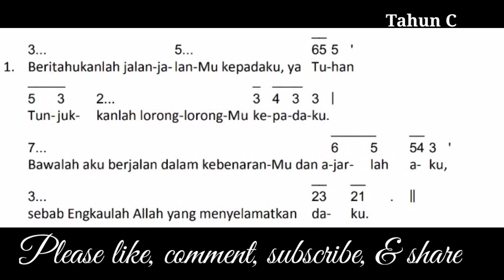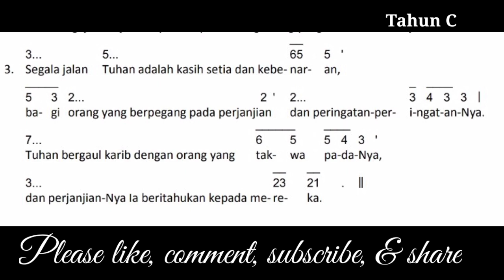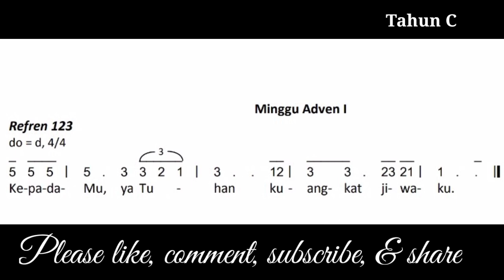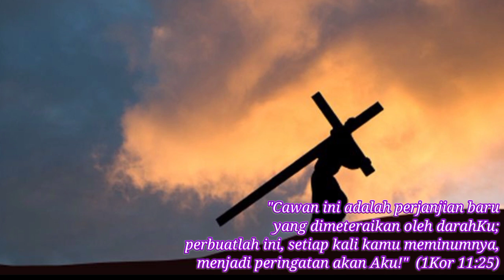Edisi Baru | Minggu Adven I Tahun C - 28 November 2021 | Mazmur Tanggapan & Alleluya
Edisi Baru Mazmur Tanggapan Minggu Adven I Tahun C
Edisi Baru Mazmur Minggu Adven I Tahun C
Mazmur Minggu Adven I Tahun C Edisi Baru
Alleluya Minggu Adven I Edisi Baru Tahun C
Bait Pengantar Injil Edisi Baru Tahun c
Mazmur 28 November 2021

Mazmur Tanggapan & Alleluya Edisi Baru ini dibuat untuk mempermudah umat untuk mempelajari Mazmur Tanggapan Edisi Baru.

Mazmur Minggu ini adalah Mazmur Minggu Adven I Tahun C  28 November 2021 Edisi Baru dengan Refrein:
Kepada Mu ya Tuhan
kuangkat jiwaku

Pemazmur: Anggi Arga
Organis: Silvia Martini
Soundman: Agung
Edit Video: Anggi Arga